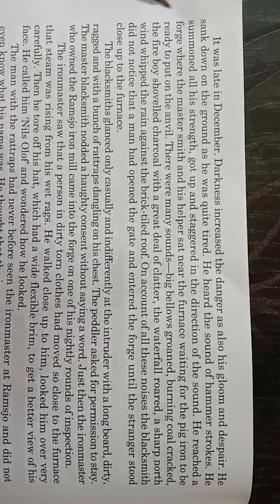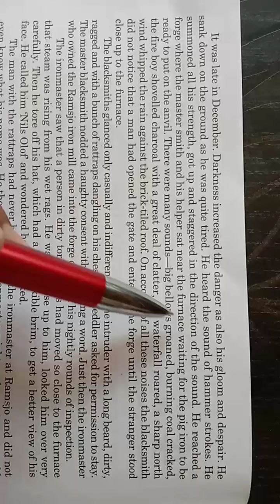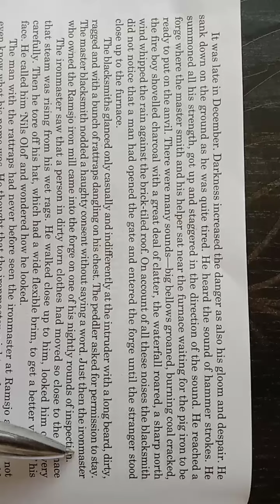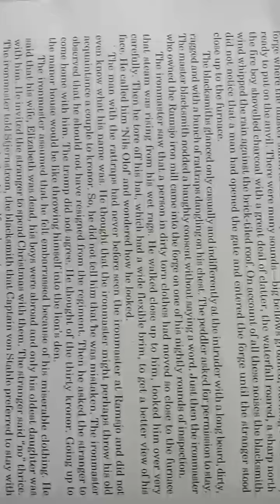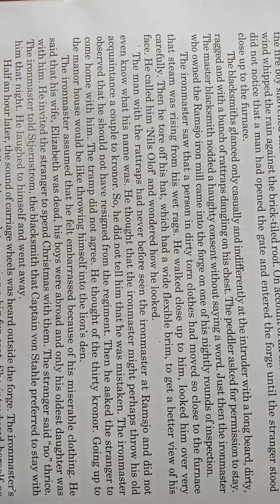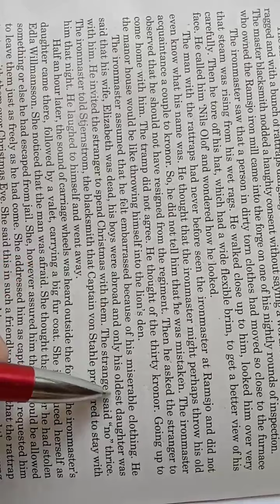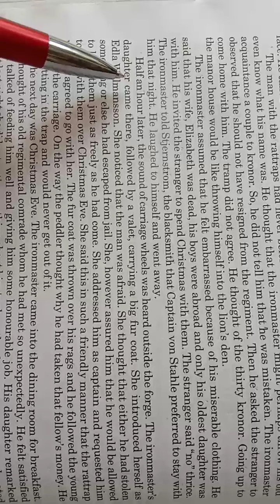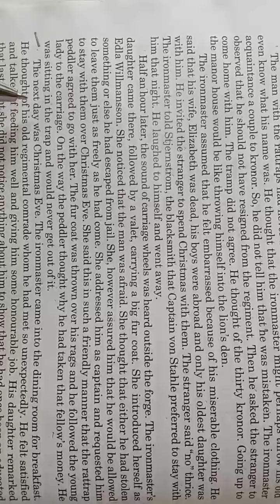12 Eng. FL vid..3 Chap.4 THE RATTRAP.